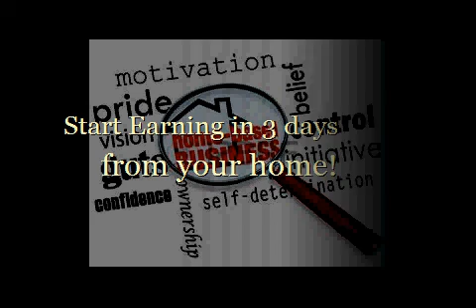Work Home Jobs